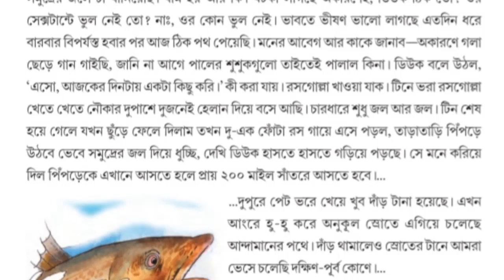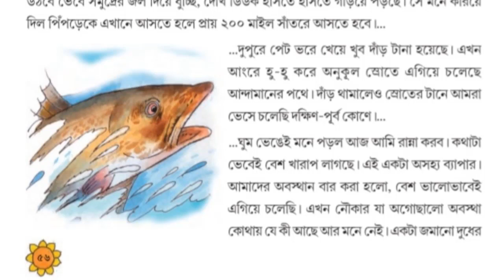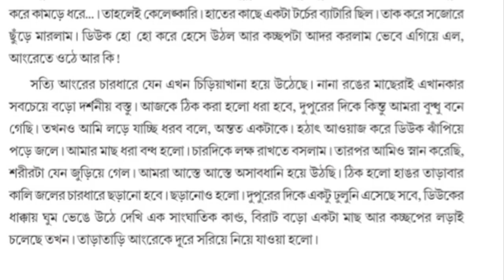Day-7//পাতাবাহার//তৃতীয় শ্রেণী//ঢেউয়ের তালে তালে// পিনাকীরঞ্জন চট্টোপাধ্যায়// পৃষ্ঠা নং - ৫৫-৫৯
Day-7
পাতাবাহার
তৃতীয় শ্রেণী
ঢেউয়ের তালে তালে
পিনাকীরঞ্জন চট্টোপাধ্যায়
পৃষ্ঠা নং - ৫৫-৫৯

সকল উত্তর একত্রে পেতে নিচের লিংকটি ক্লিক করো।

শিক্ষিকাঃ পপি নস্কর
Charuigachhi F.P School, Gaighata Circle, North 24 Parganas, West Bengal

Edited by: Arup Majumder, Assistant Teacher, Kalanchi Jr. Basic School.